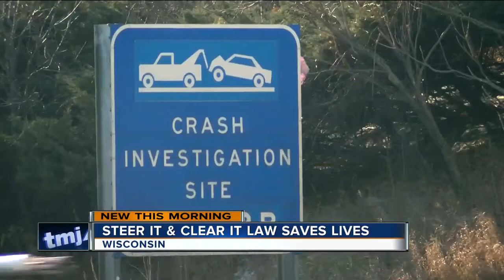Steer It Clear It